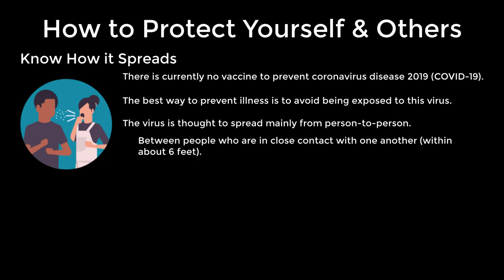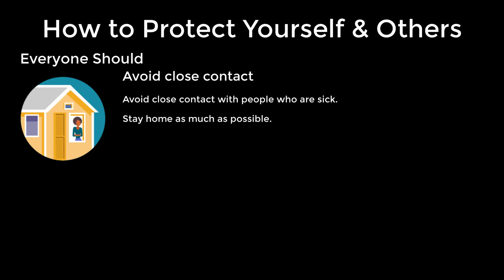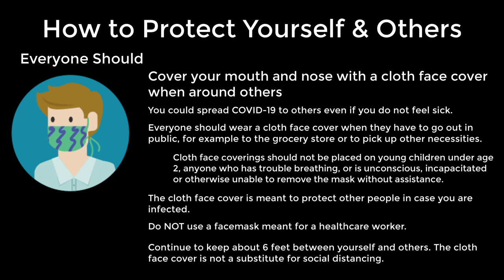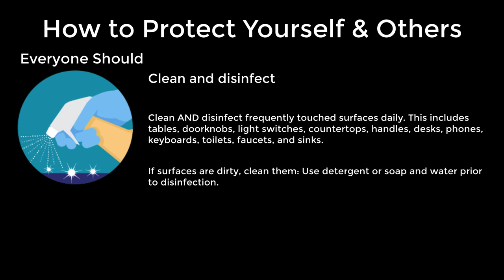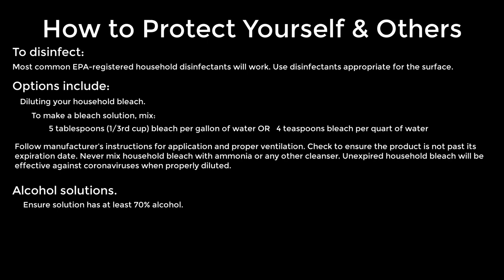How to prevent Covid 19